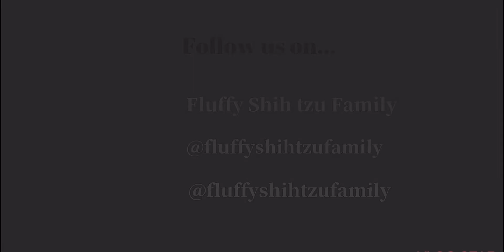Dog’s Birthday Cake | Fluffy Shihtzu Family